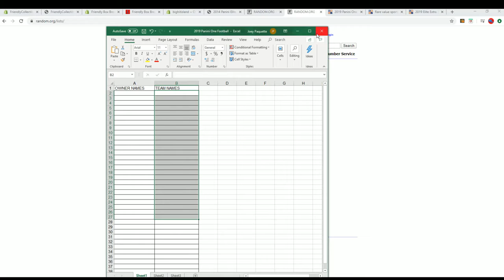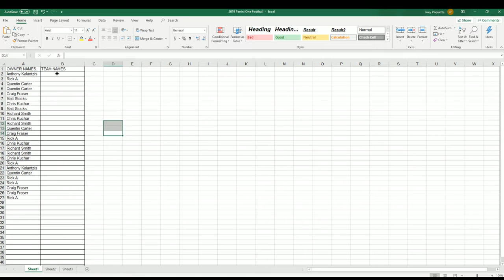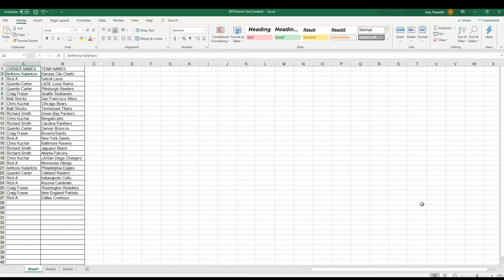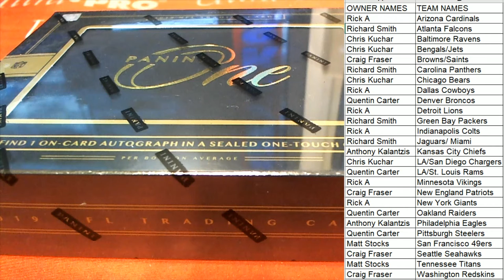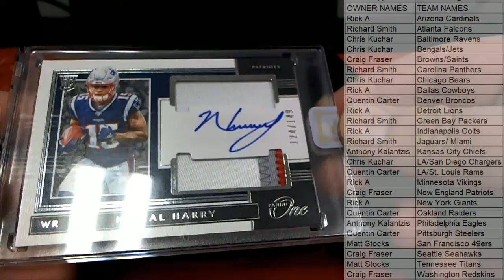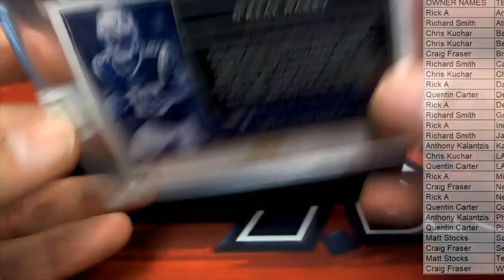2019 Panini One Football ID 19PANONEFB102